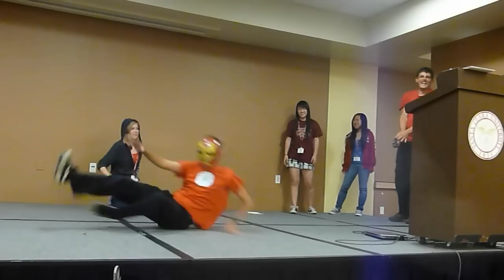LDC Skits: Iron Man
LDC 2012! I miss you guys SO FREAKING BAD